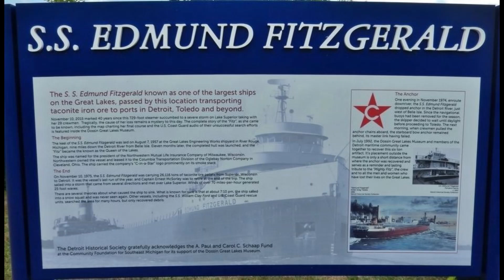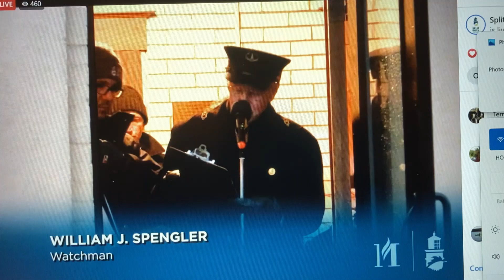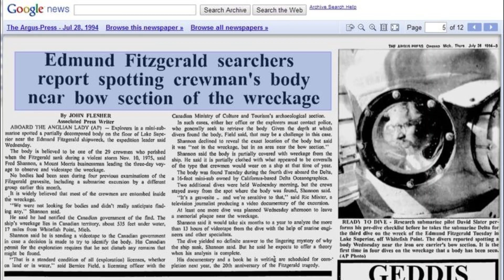The Names Read @ "Split Rock Lighthouse" @ Edmund Fitzgerald 11 -10- 2022